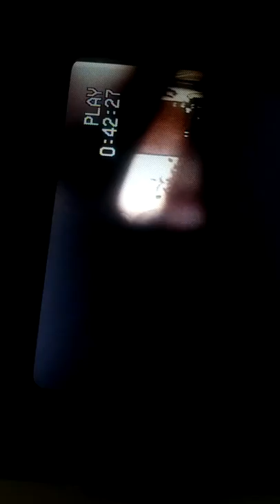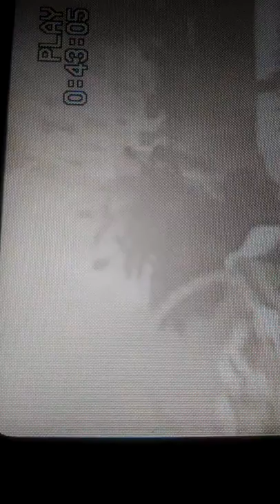Dean Ashton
Debbie's birthday party